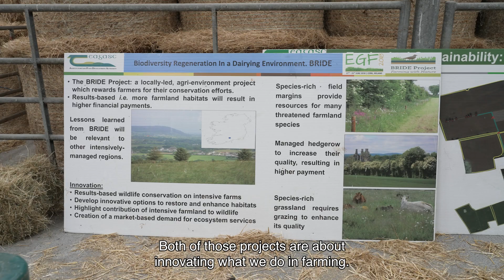Bloomtogether - Donal Sheehan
Donal is an Irish dairy farmer involved in an EIP-AGRI Operational Group.  In this video, he shares his past networking experiences and his hopes for the EU CAP Network in terms of activities and support.

The Bloomtogether campaign showcases the diverse types of stakeholders of the EU CAP Network and the wide scope of their activities.